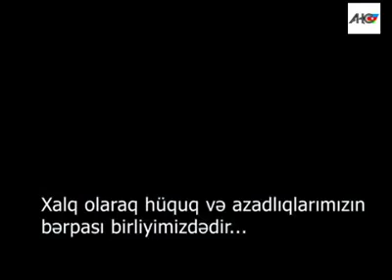Əziyyət çəkən dostlara təşəkkür Möhtəşəm! Azərbaycan Xalq Cəbhəsi Partiyası